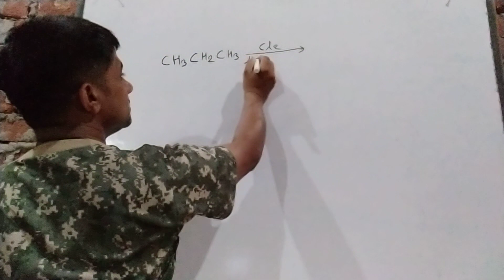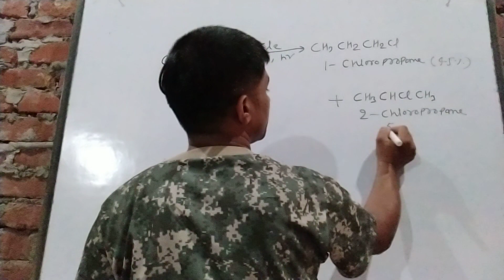chlorination of propane